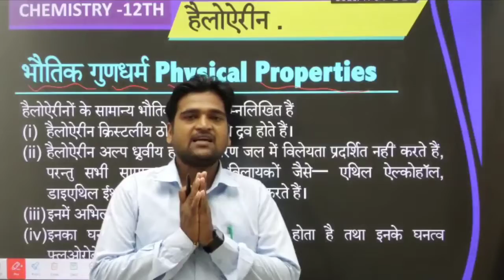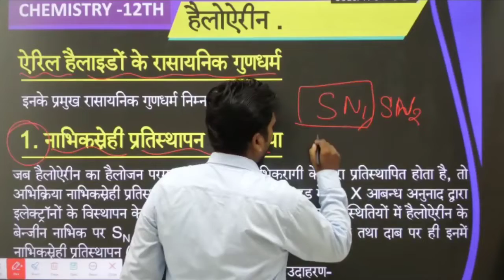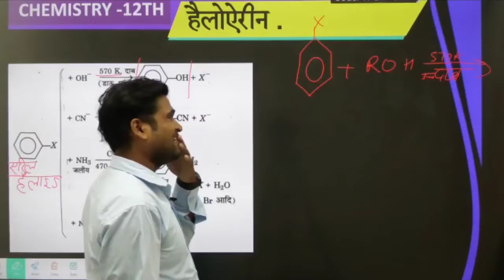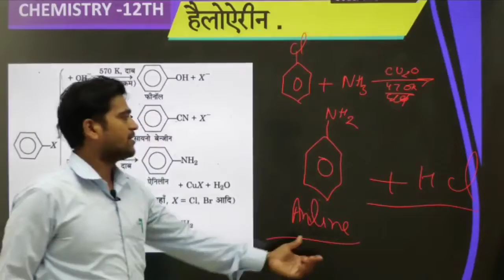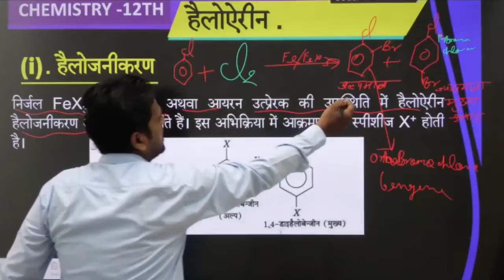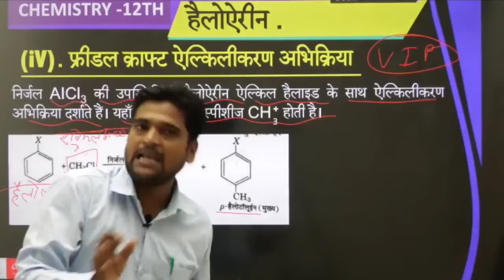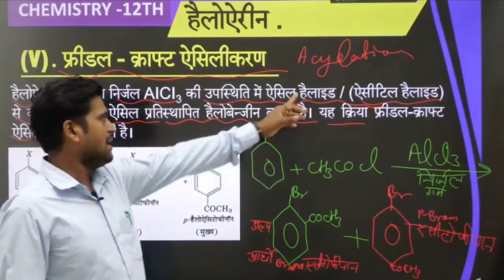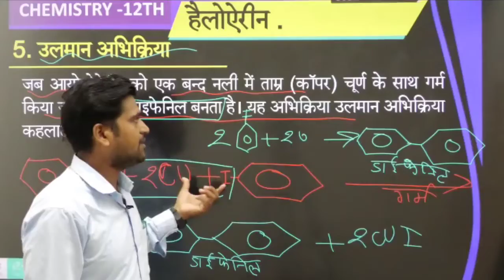हैलोएल्केन तथा हैलोएरीन(Part-4)// हैलोएरीनों के भौतिक और रासायनिक गुण//12th chemistry chapter 9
About this video:
Hello students is video mein maine aapko 12th Chemistry ke chapter 9 and halloalkanes and halloarene ke physical properties and chemical properties ko bataya hai.